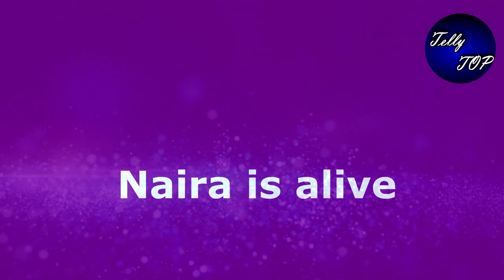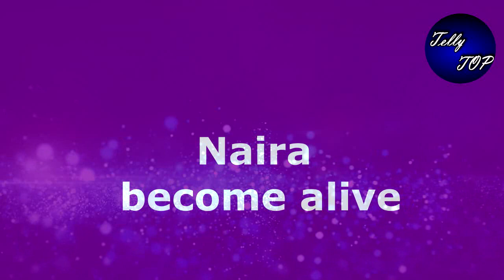YRKKH: SHOCKING!! तो कीर्ति जानती है जिंदा नायरा का चौंकाने वाला सच, होगा खुलासा